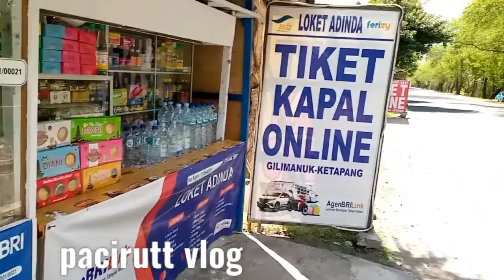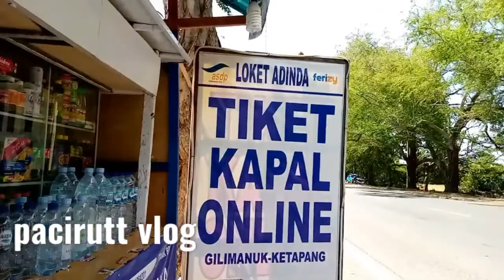Bule pulang kampung ‼️naik kapal Fery Gilimanuk Bali❗/pacirutt vlog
ketemu bule pulang kampung naik kpl Fery Gilimanuk bali